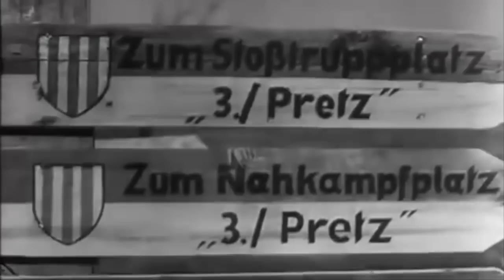Así fue la Guerra 💥⚔️para un Francotirador Alemán 🇩🇪🔥. Josef Ollerberg Memorias de Guerra. Parte 1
💥🔥 🙀 ¡Una HISTORIA del Impresionante FRENTE ORIENTAL! 🇷🇺⚔️🇩🇪
🇷🇺⚔️🇩🇪¿Cómo VIVIAN LOS SOLDADOS ALEMANES en la SEGUNDA GUERRA MUNDIAL? 💥🔥 🙀
💥🔥 🙀¿Cómo fue la SEGUNDA GUERRA MUNDIAL para los ALEMANES?  🇷🇺⚔️🇩🇪
🇷🇺⚔️🇩🇪 ¡Descubre la EXPERIENCIA alemana en este MARAVILLOSO VIDEO!💥🔥 🙀

🔴🧧🌍Antes de la guerra, Josef Ollerberg era un carpintero de un pequeño pueblo cerca de Salzburgo. En los primeros días de julio de 1943, se vio envuelto en un creciente torbellino de acontecimientos en el frente oriental, se trataba de un experimentado francotirador del ejército alemán que al final de la guerra en su haber habían 257 soldados soviéticos eliminados en el campo de batalla. Durante mucho tiempo en la posguerra los veteranos alemanes guardaron silencio sobre sus experiencias en la guerra, solo cincuenta años después, uno de los mejores francotiradores alemanes sobrevivientes decidió romper el silencio. Narrado de una manera exquisita, pulido por los años, hoy, podemos ver un poco de sus memorias en la indescriptible guerra del frente oriental. 🌍✅🟢

Francotirador alemán en el frente oriental. La vida de Josef Ollerberg. Libro.